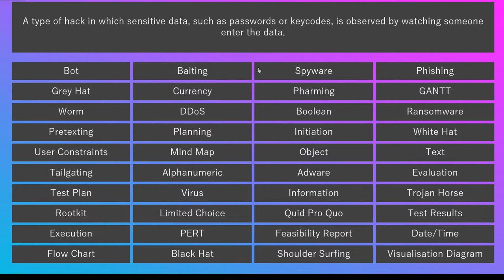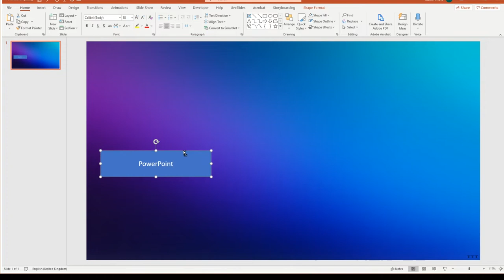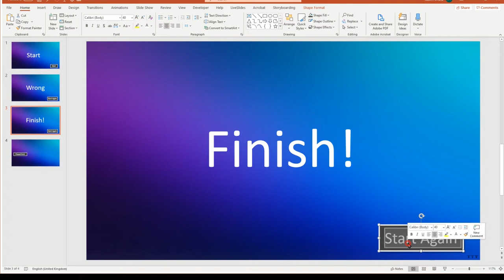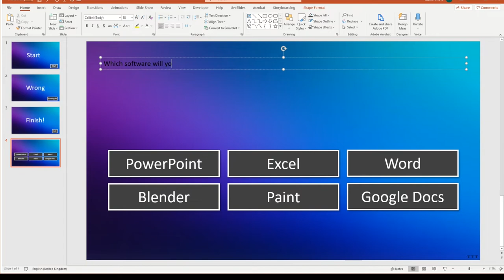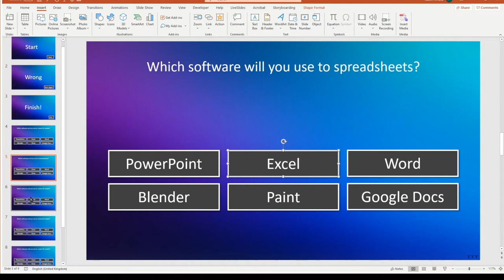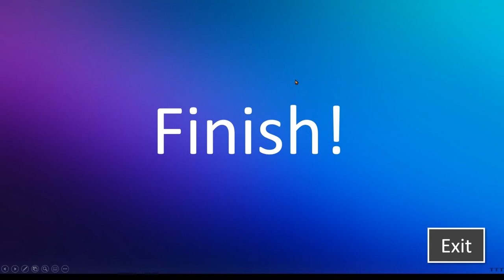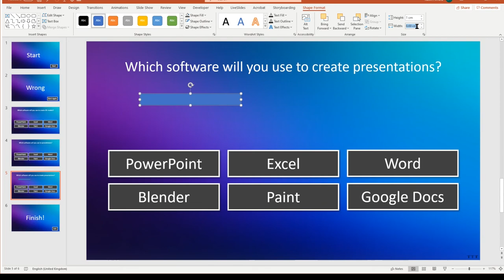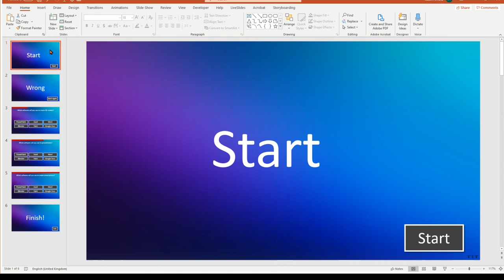Create A Keyword Challenge Game In PowerPoint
In this tutorial I'll show you how to create a popular, engaging and effective learning tool for students who need to develop familiarity with keywords or terms in your subject, with a keyword challenge game in PowerPoint that is highly customisable, easy to create, and requires no code.